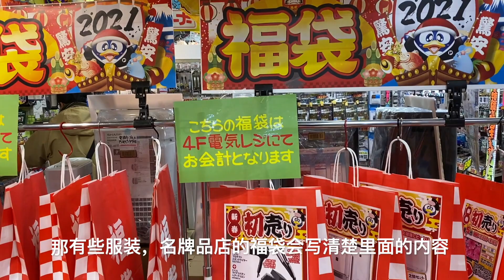日本新年 711福袋开箱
日本新年，买福袋是一大活动。今年疫情，很多店铺都减少了福袋贩卖，甚至有些店铺取消了福袋或改为网络贩卖。不过福袋值不值得买还是看个人所需，毕竟福袋里面有什么不确定，如果里面的东西正好你都需要，那就很值。如果里面的动心不适合你，再便宜对你来说价值也是0.